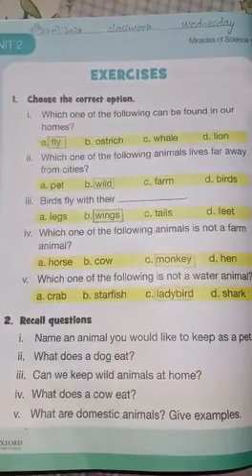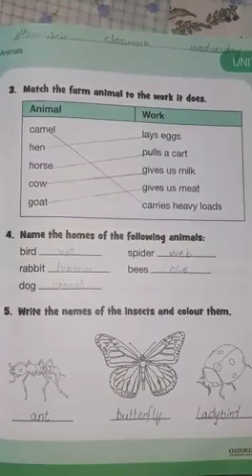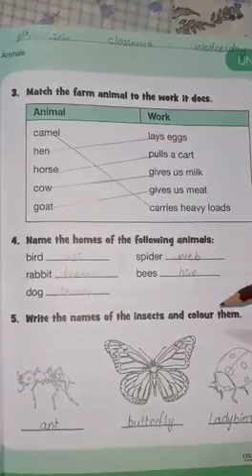1 lecture 1 08.04.2020